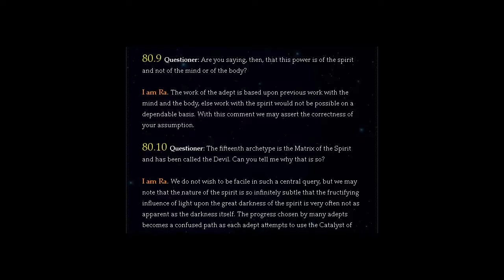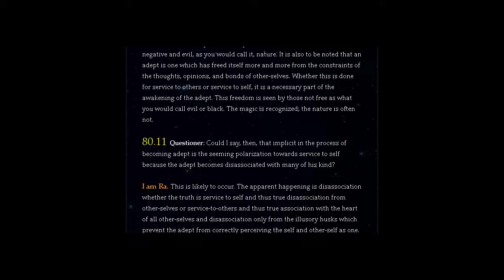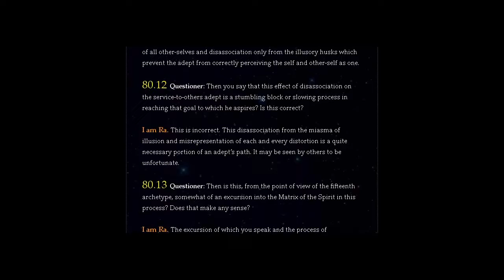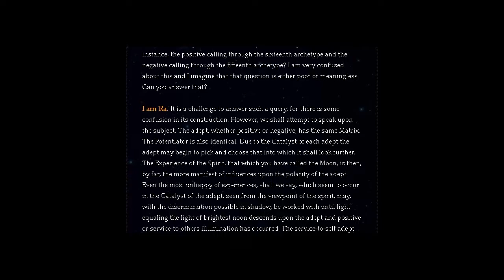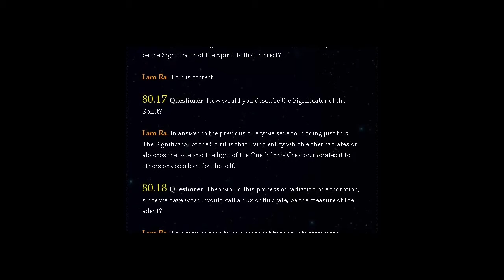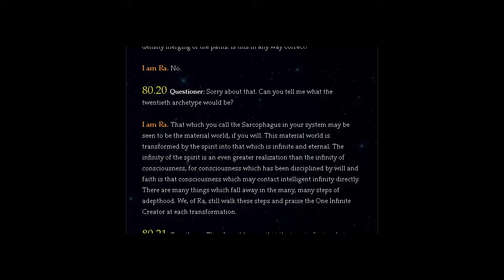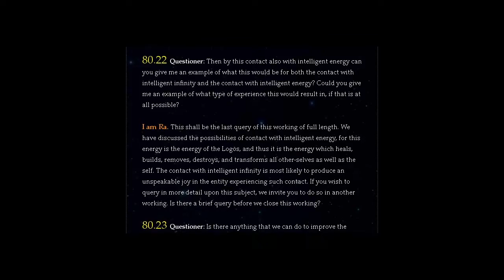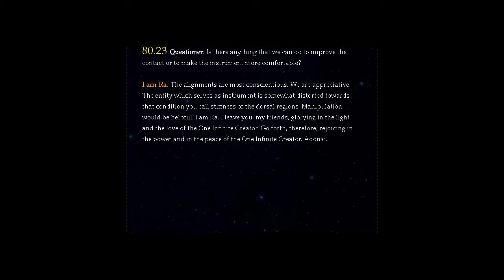THE LAW OF ONE | SESSION 80 PART TWO